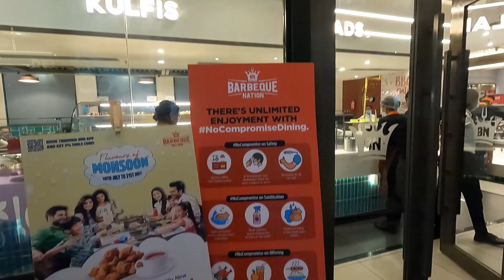Barbeque Nation Buffet Kolkata 2022 | Best Unlimited Buffet in Kolkata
Today we want to discover new places, new food India's Best Barbeque restaurant chain, Barbeque Nation. Unlimited buffet, with over 70 dishes is an overwhelming experience. The barbeque is set right on your table where you are served hot and fresh food; you can feel the fire too. Check out this episode and experience one of the finest barbeque meals. Barbeque Nation Buffet Kolkata 2022

Barbeque Nation Buffet offers 6o items at :
Non-Veg Buffet
₹799/-(Mon - Thurs Between 12pm to 6pm)
₹899/-(Fri - Sun Between 12pm to 6pm)